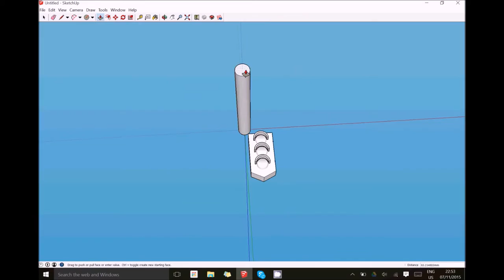Timelapse of modelling a traffic light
Just a timelapse of me modelling a traffic light. It took me 21 minutes to finish it.